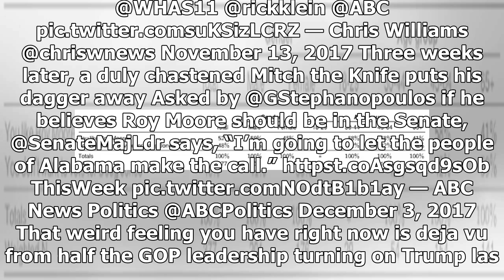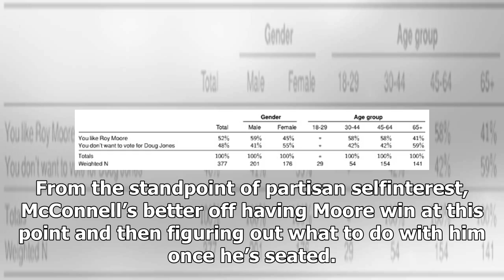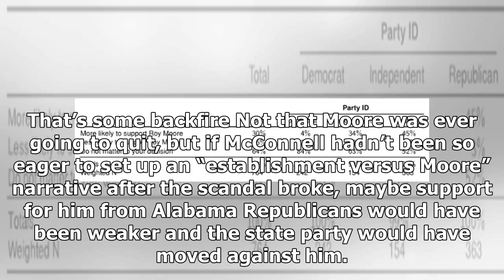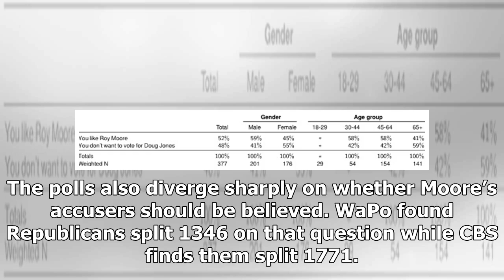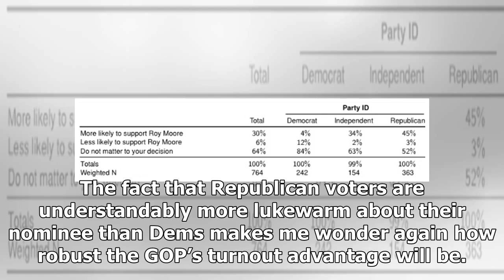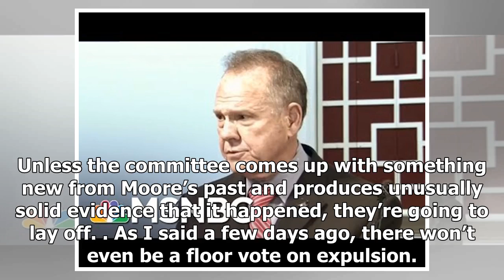US Newspapers - Flip-flops McConnell: on second thought, it's up to voters to decide whether the al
US Newspapers - US Newspapers - Flip-flops McConnell: on second thought, its up to voters to decide whether the alabama roy moore of suitable for the Office

Why, it was just three short weeks ago, in the first flush of reaction to WaPo’s initial scandal story about Moore, that McConnell dropped this bomb on him Full QA w @SenateMajLdr Mitch McConnell RE Roy Moore. Answers 4 questions capped w quote I believe the women, yes. @WHAS11 @rickklein @ABC pic.twitter.comsuKSizLCRZ — Chris Williams @chriswnews November 13, 2017 Three weeks later, a duly chastened Mitch the Knife puts his dagger away Asked by @GStephanopoulos if he believes Roy Moore should b...